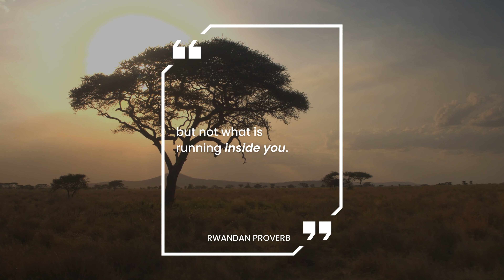VIRTUE VS VICE | Christian Virtue Ethics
Find related Scripture, quotes, reflection questions, and a lesson plan for this video

VIRTUE VS VICE

Virtue enables you to know the good, do the good, and pursue the good in everything you think, say, and do—your every thought, word, and action. Doing the good and right thing one time is not a virtue, but rather a good deed. Virtue then, is a habitual disposition to do the good and right thing (God’s will) every time, without exception. Simply put, virtues are good habits in the concrete.

Vices then, are bad habits in the concrete. Avoiding the good, or doing what’s contrary to God’s will one time is a bad deed, avoiding the good or doing what’s contrary to God’s will consistently is a bad habit and therefore a vice.

An old Rwandan Proverb says, “You can outdistance that which is running after you, but not what is running inside you.” Meaning, you can’t hide from the truth of who your habitual acts are shaping you to be—a soul being formed by virtue, or a soul being formed by vice.

To seek the will of God in all you do is the way of virtue. To seek the will of self is the way of vice. Thus, virtue pulls you toward God’s purpose for your life (fulfillment); vice pulls you away from God’s purpose for your life (emptiness).

Consider the virtues, the characteristics of Christ which direct your every thought, word, and action to be in harmony with God’s will. There are many virtues and vices to learn, and to strengthen your intellect in them—is to light the way to be who God wills you to be.

Horse & Chariot — The Christian Teachings of Virtue